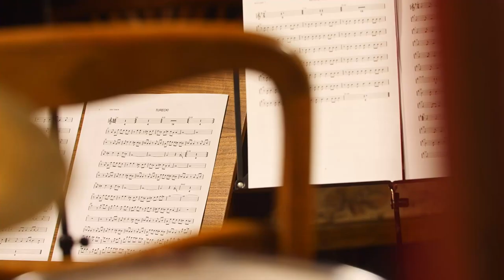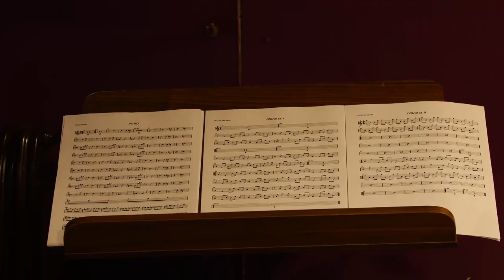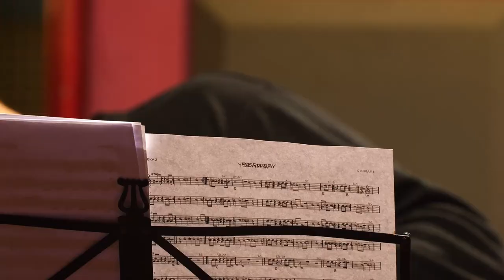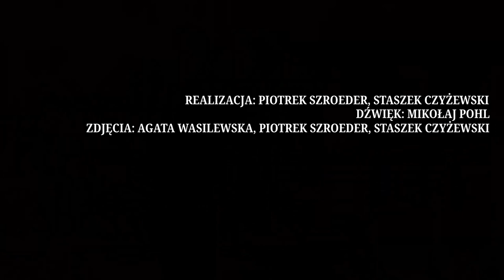Michał Fetler i Orkiestra Klezmerska Teatru Sejneńskiego - Tańce Sejneńskie 2022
26 listopada w sobotę o 19 w Sejneńskiej Spółdzielni Jazzowej odbył się koncert Michała Fetlera z Orkiestrą Klezmerską Teatru Sejneńskiego w ramach projektu Nowa Muzyka Sejneńska 2022

 realizacja: Piotrek Szroeder, Staszek Czyżewski
zdjęcia: Agata Wasilewska, Piotrek Szroeder, Staszek Czyżewski
dźwięk: Mikołaj Pohl

Dofinansowano ze środków Ministra Kultury i Dziedzictwa Narodowego pochodzących z Funduszu Promocji Kultury w ramach programu „Zamówienia kompozytorskie”, realizowanego przez Narodowy Instytut Muzyki i Tańca.
Projekt: Tańce Sejneńskie - Nowa Muzyka Sejneńszczyzny. Michał Fetler na Orkiestrę Klezmerską Teatru Sejneńskiego